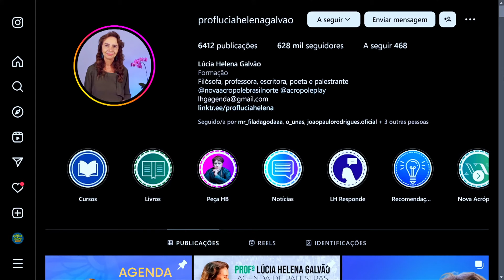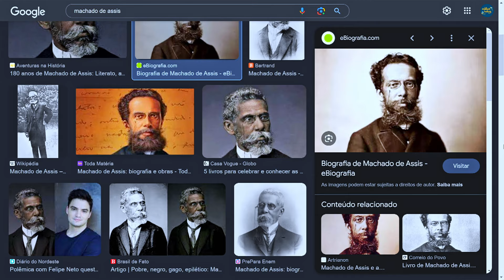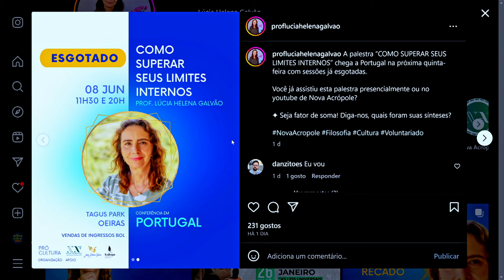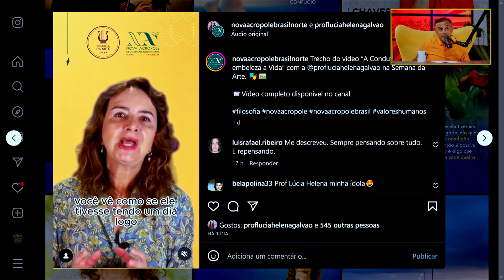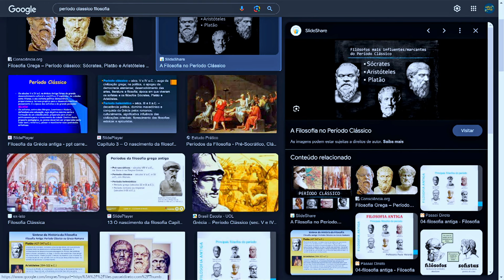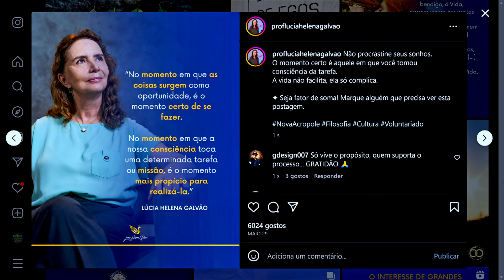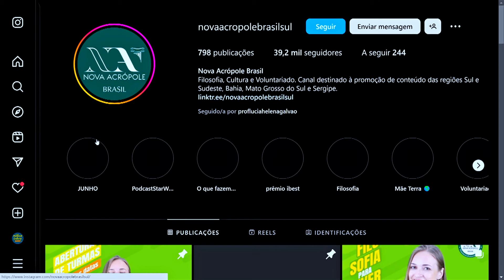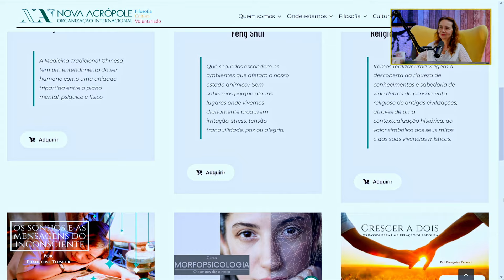VOCÊ TEM DE ESCOLHER PELO QUE QUER SER LEMBRADO - LÚCIA HELENA GALVÃO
Professora LÚCIA HELENA GALVÃO neste episódio.
É filósofa, poeta, palestrante e professora na Nova Acrópole Brasil há mais de 30 anos.
Tem milhares de seguidores e acumula mais de 40 milhões nas suas publicações no YouTube.
Como é que a filosofia se atravessou no seu caminho e o que é a filosofia aplicada à vida foram alguns dos temas desta conversa.

🟣 A EQUIPA